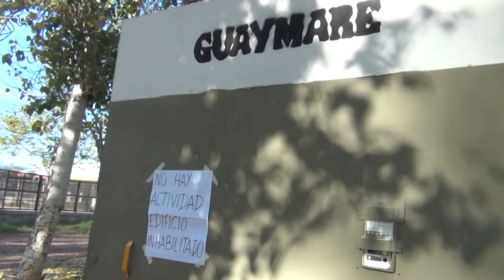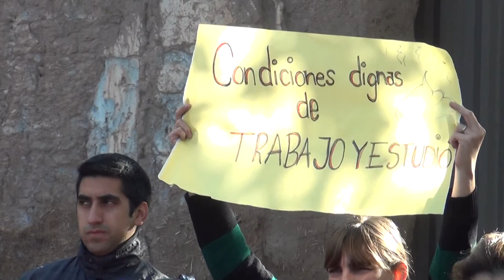Reclamo en Escuelas Guaymaré y Quesada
Docentes y madres de lxs alumnos de estos establecimientos reclamaron por las cloacas de los edificios, serios problemas se sufren en la zona de la calle Allayme donde se ven claramente los fuidos cloacales tanto en la calle como adentro de las escuelas.